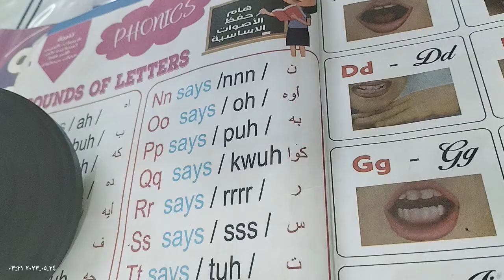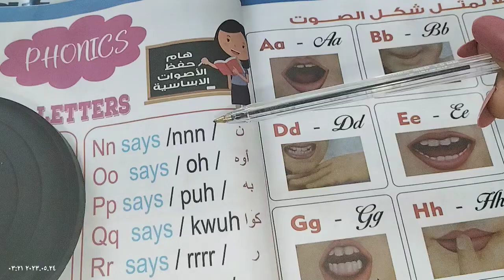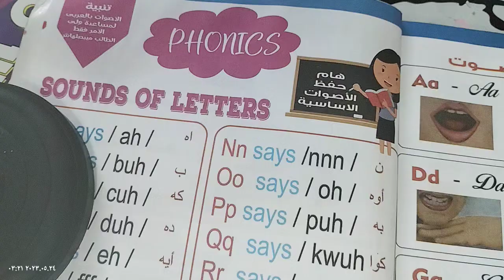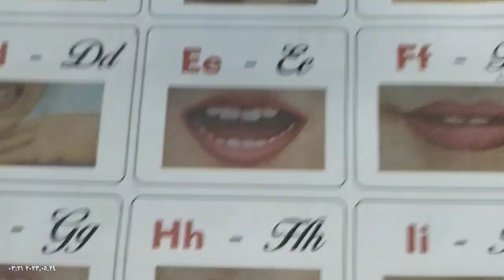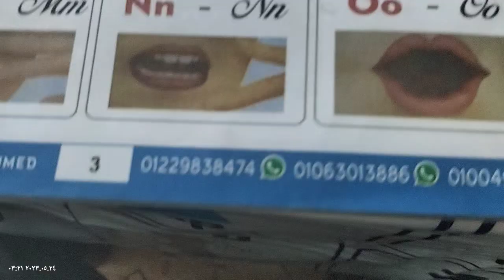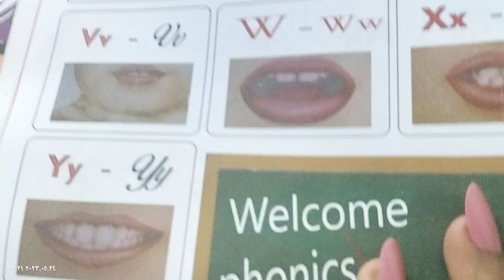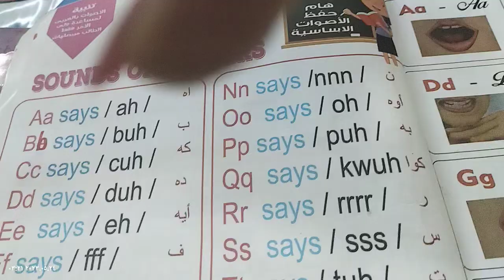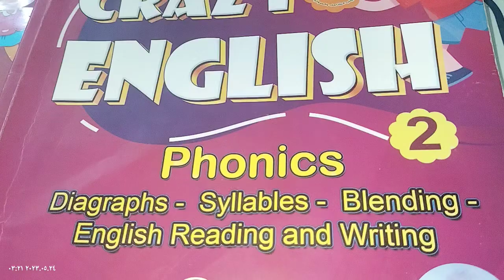الحلقه الاولي كورس الصوتيات وتعليم النطق ⁦✌️⁩⁦✌️⁩ من كتب كريزي انجلش